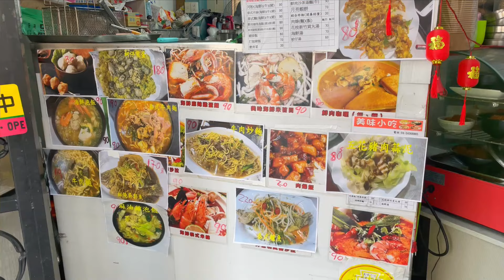台中美食-老闆娘自信到說不好吃不用錢~果真美味又實在！(美味小吃)《牛舌吃好料 EP 337》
這間大姐也是很熱情
食物也很好吃
尤其是那個鱸魚可以扒光整碗白飯不是問題
CP值也算很高
想要吃便宜又吃得飽可以點個泰式泡飯也不錯!!

★美味小吃
台中市北屯區大連路三段85號